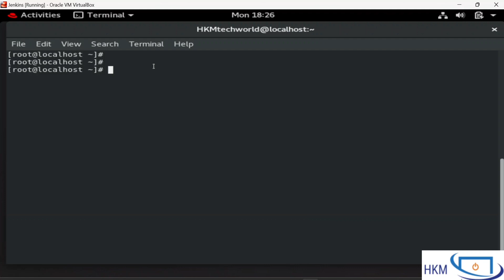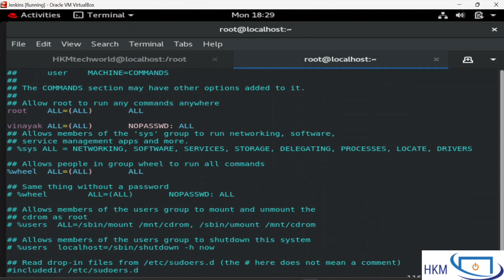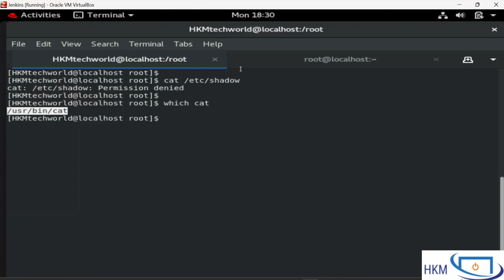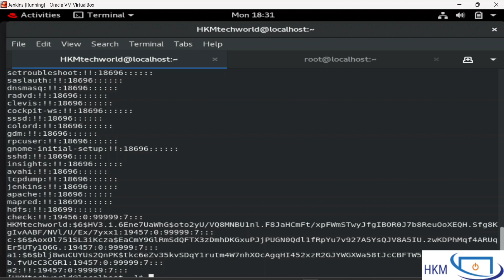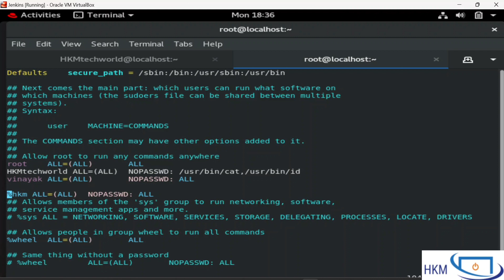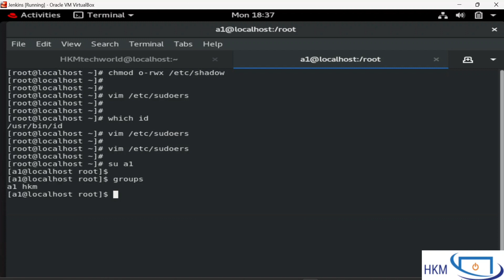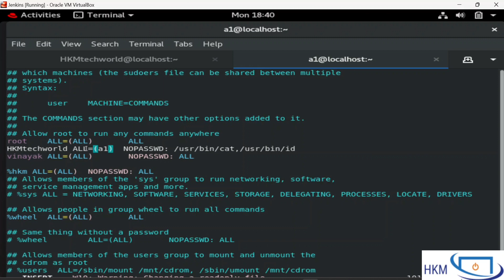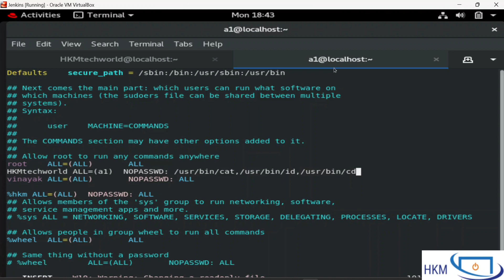Mastering Sudo Power in Linux: How to Grant User Administrative Privileges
In Linux,  sudo is a powerful command that allows users to perform administrative tasks with elevated privileges. In this video, we'll show you how to grant sudo power to users, giving them the ability to manage system settings, install packages, and perform other tasks that require administrative access. We'll cover the basics of sudo, including syntax, configuration, and best practices for managing user permissions.
Whether you're a seasoned Linux administrator or just getting started, this tutorial will help you master sudo and enhance your system security